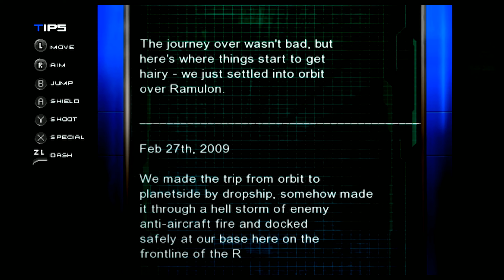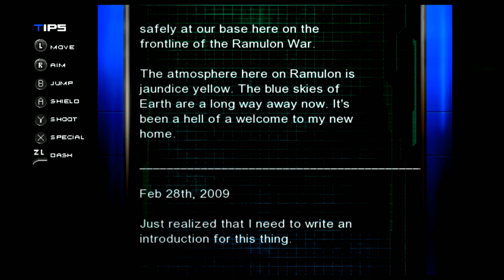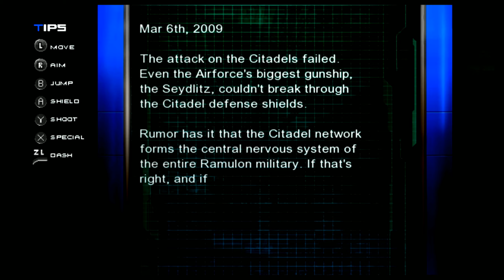Gigantic Army (Switch) - EnthusPlays | GameEnthus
Aaron plays some Gigantic Army on the Switch.

Full Disclosure: This game was provided to GameEnthus by the publisher or developer.
Genre: 2D action run 'n' gun
Developer: AstroPort
Publisher:  Storybird
Platform(s): Switch, Steam
Player(s): 1
Price: $8.99

Gigantic Army, AstroPort, eshop, Storybird, Nintendo Switch, Steam